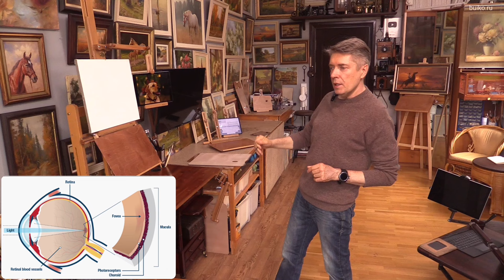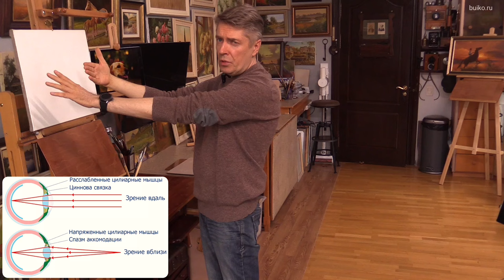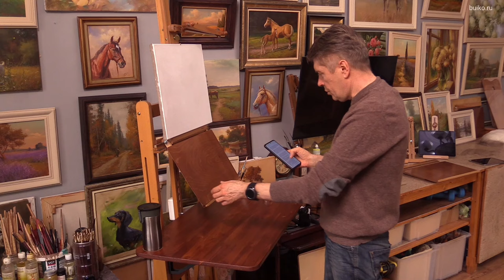Модульная палитра и держатель референса. Подробный обзор. Modular palette and reference holder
0:00 - Введение и обзор инструментов
1:00 - Модульная палитра и держатель референса
2:30 - Установка на столе, стене и мольберте
4:30 - Теория работы с палитрой и холстом
6:00 - Примеры дезориентации при работе с классической палитрой
8:30 - Преимущества модульной системы для поиска цвета
10:00 – Освещение рабочего места художника
12:00 – Важность одинакового освещения палитры и холста
14:00 – Технические аспекты конструкции струбцин
16:30 – Детали изготовления модульной системы
18:00 – Советы по уходу за инструментами (силиконовая смазка)
20:00 – Работа с разными размерами подрамников
22:30 – Использование системы в разных условиях (стоя, сидя, лёжа)
25:00 – Заключение